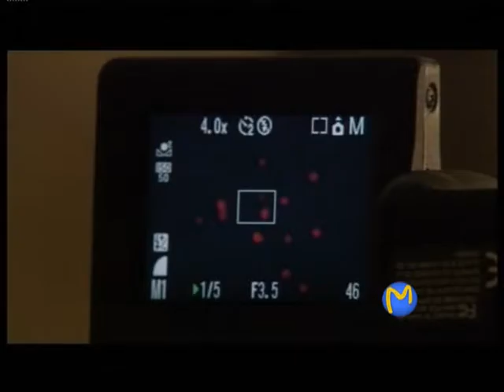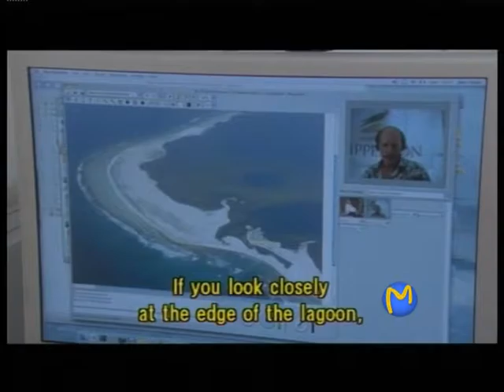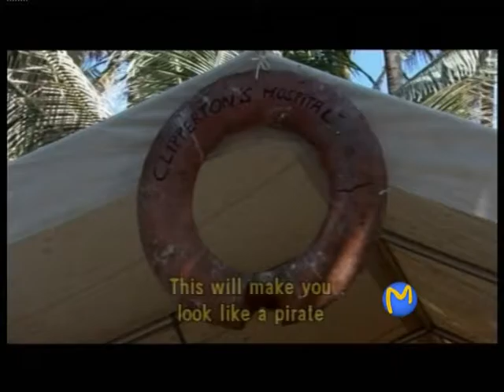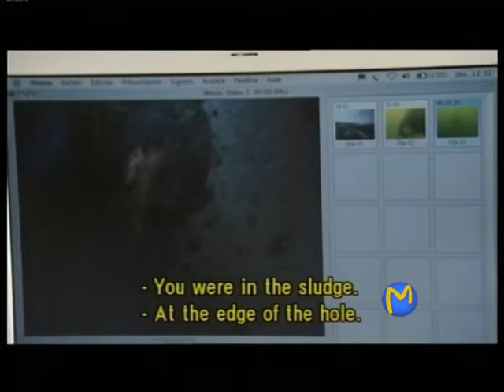Mainland TV Nelson New Zealand